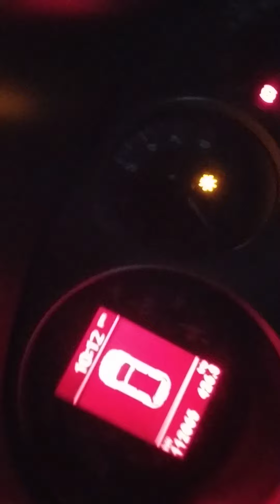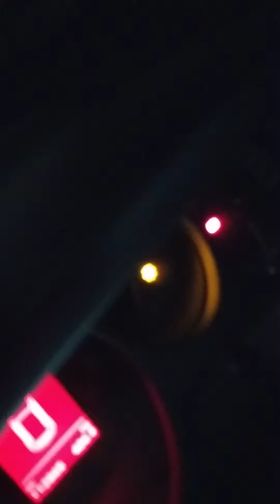MAXGTRS T10 LED